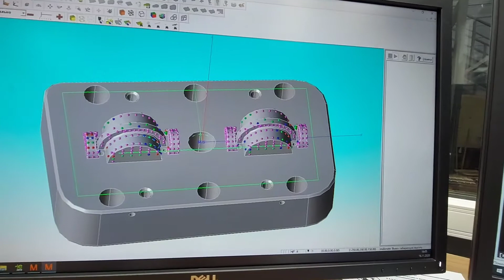The measurement of a punch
Hi there!

Have a look at the measurement of a punch. This detail was made using an ED-sinking machine (finished operations). Did you see sparks at the beginning of the video?

Getting back to the measurement, I scanned a large quantity of points to compare them with CAD model (wait for the end). Completely defective! :) Did you notice deviations either on a chamfer in the middle of the detail or on front planes?